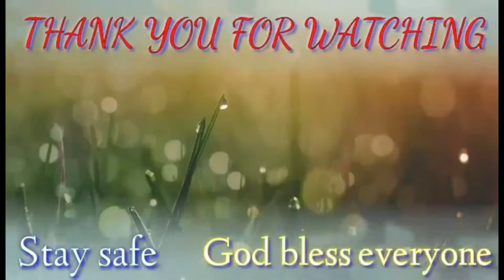FISHING SITE || CORNICHE DOHA QATAR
"We call it a day".